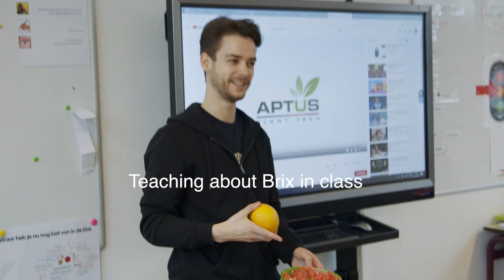Brix Guest Lesson - Aptus Education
Aptus education found its way into the classroom! We had the chance to teach the cool kids of the Emile Wesly school in Maastricht what Brix is, why it's important, and how to measure it. After that, we checked how much stuck with them... Turns out they did quite good!🤓👍